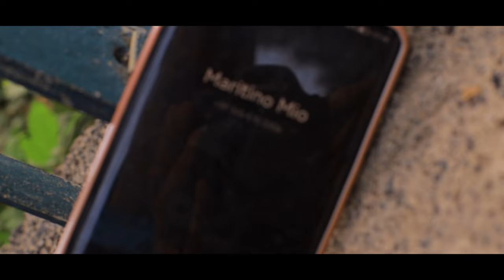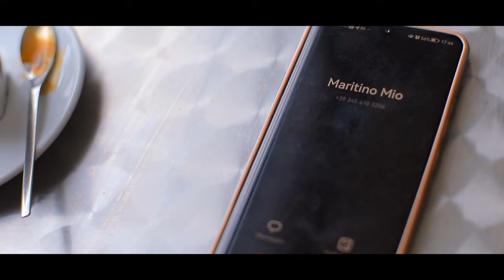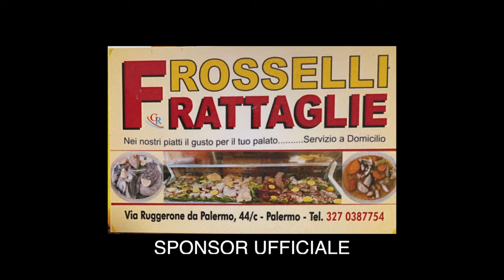Valentina Tesauro - Sto sbagliann ( Ufficiale 2022 )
Arranger: Piero Sala
Rec e Mixage: Gaspare Sala
Riprese Video: Giovanni Platania
Distribuzione: Seamusica